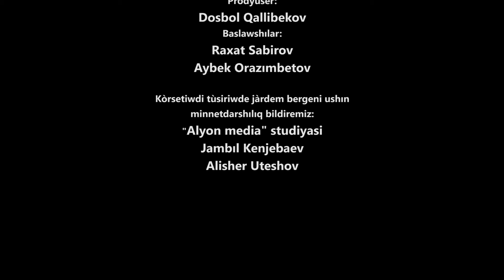"SHOU NA RAXATE" ko'rsetiwi. 6-sani